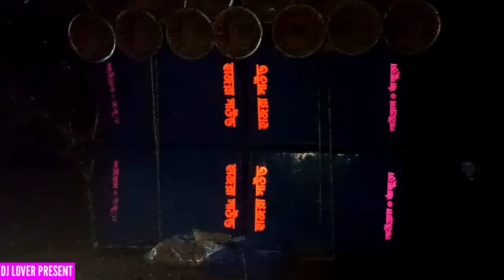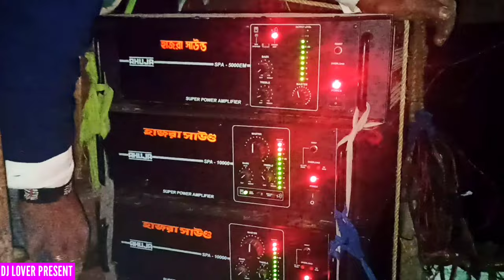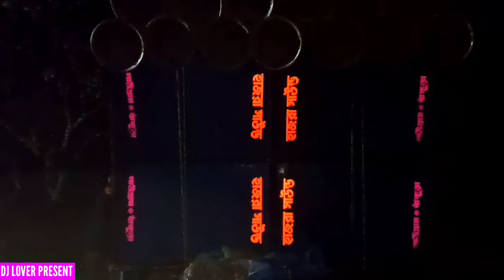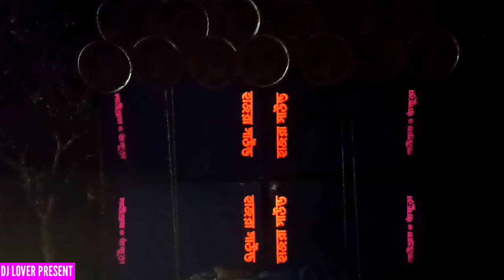Hazra Sound 4pics New 6/15 || নকুণ্ডা পাত্র পাড়াতে সয়লা নতুন বক্স নিয়ে রেডি করে টেস্টিং করে নিলো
Hazra Sound 4pics 6D || নকুণ্ডা পাত্র পাড়াতে সয়লাতে নতুন বক্স নিয়ে রেডি করে টেস্টিং করে নিলো

Your Query